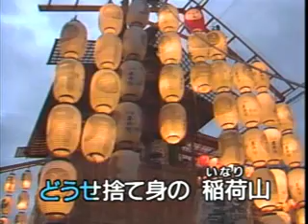懐メロカラオケ 「会津の小鉄」 原曲♪京山幸枝若